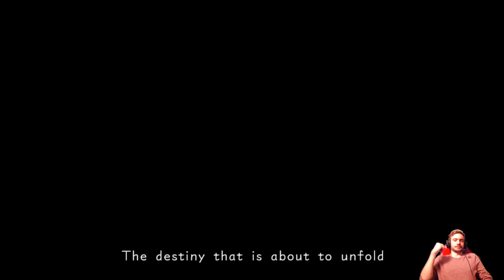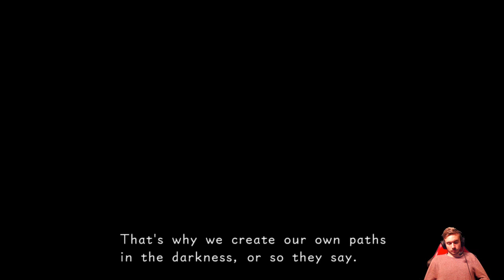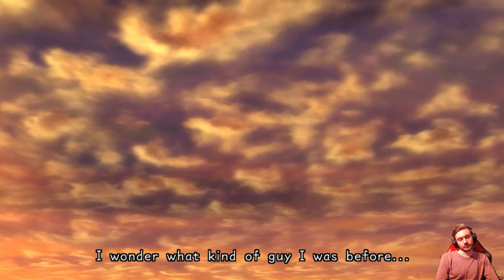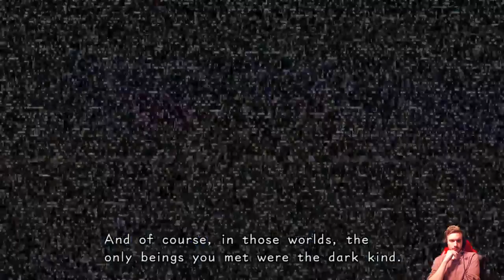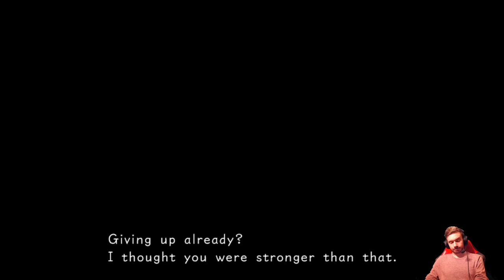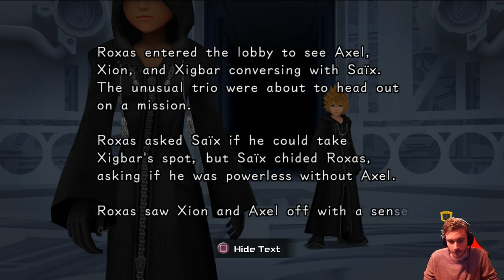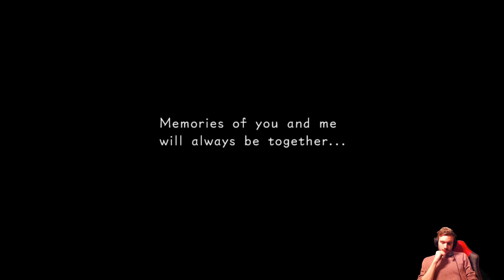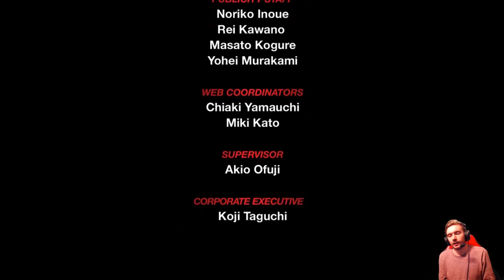[PS3] Kingdom Hearts 358/2 days "movie"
This is the "movie" version of the game that comes bundled in Kingdom hearts HD 1.5 Remix!

Kingdom Hearts 358/2 Days  subtitle read as "Three Five Eight Days Over Two") is an action role-playing video game developed by h.a.n.d.[1] and published by Square Enix for the Nintendo DS. It is the fifth installment in the best-selling Kingdom Hearts series, and takes place near the end of Kingdom Hearts, continuing parallel to Kingdom Hearts: Chain of Memories. It is a prequel of Kingdom Hearts II. The game launched in Japan on May 30, 2009, in North America on September 29, 2009 and in Europe on October 9, 2009.[4] The story is told from the perspective of Roxas, following his daily life within Organization XIII and his relationship with fellow Organization members Axel and Xion.

Kingdom Hearts 358/2 Days was directed by Tetsuya Nomura and co-directed by Tomohiro Hasegawa. Nomura decided to develop a game for the Nintendo DS, and once a system had been chosen, decided upon Roxas as the protagonist. The development team wanted to use gameplay similar to previous Kingdom Hearts games but could not due to the insufficient number of buttons the DS had. It features 3D graphics, and single- and multiplayer modes of play.

Following its release Kingdom Hearts 358/2 Days received generally positive response by publications for video games. While critics praised the gameplay and graphics they have also criticized the backtracking and its storyline. The game also achieved good sales worldwide while a soundtrack, light novels and manga series have also been released in Japan. The cinematics from the game have also been rendered in high definition and released within the Kingdom Hearts HD 1.5 Remix collection.